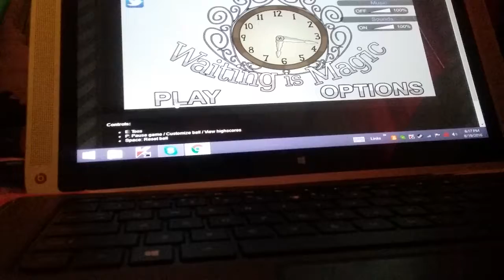Double D Edd Plays Waiting Is Magic To Easy To Hard